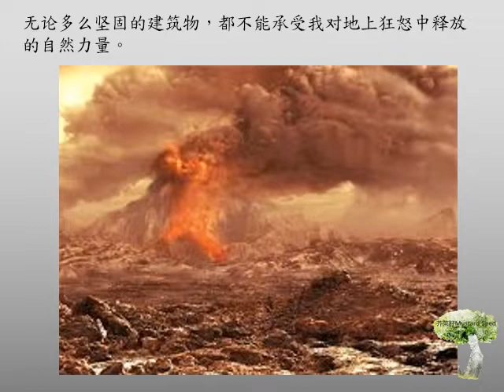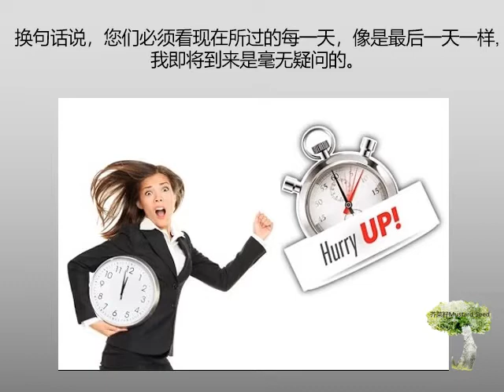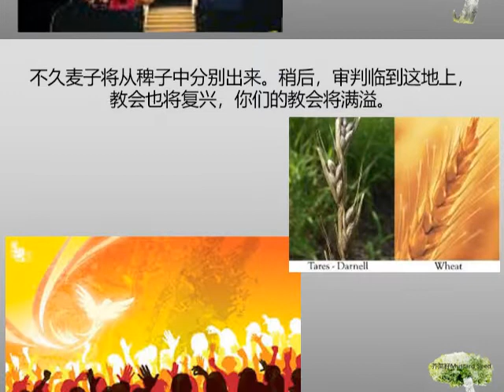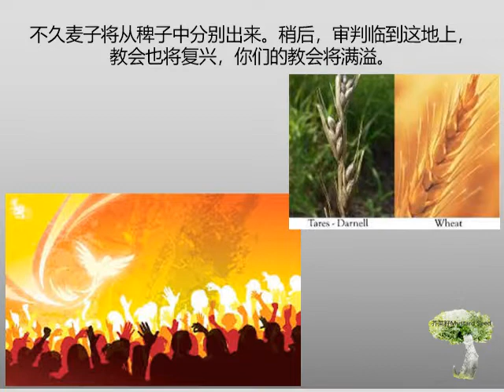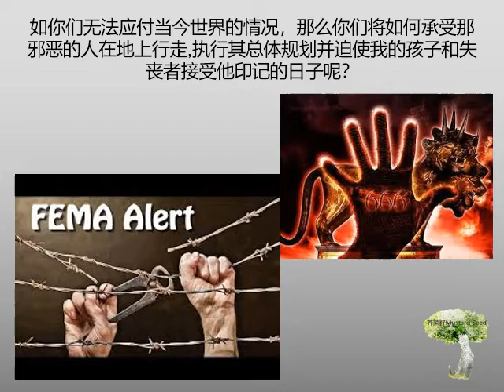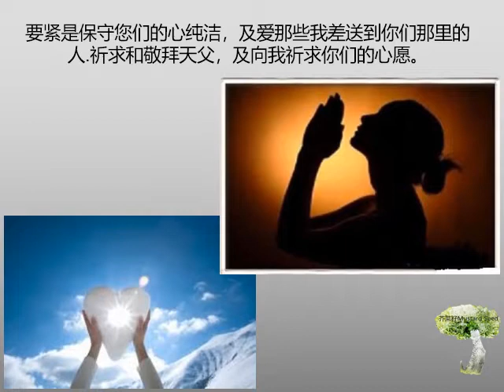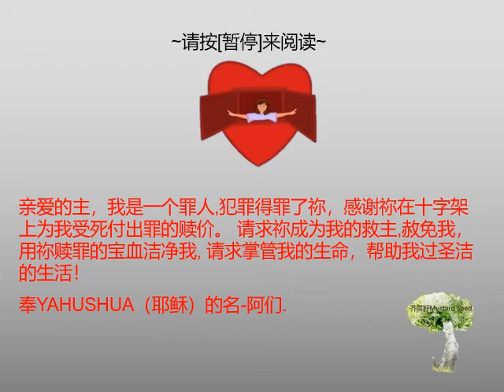预言讯息 - 现在是与我非常亲近时候了 - 簡体｜末时大灾难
预言讯息是创造主在这末时给他信使的话语及启示. 读者可参阅预言原文及以祷告的心来阅读.